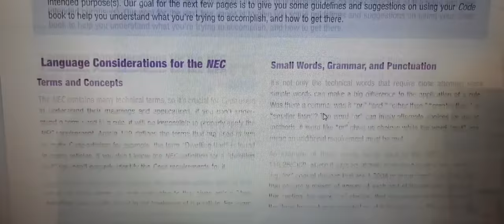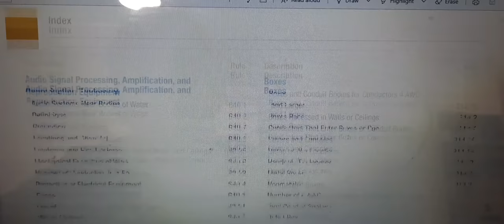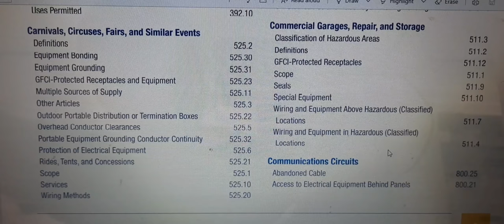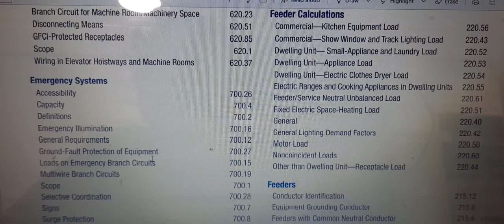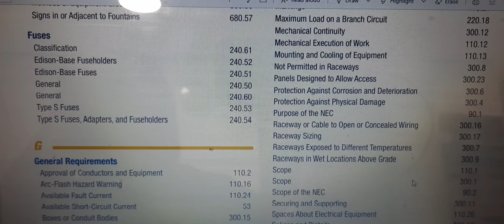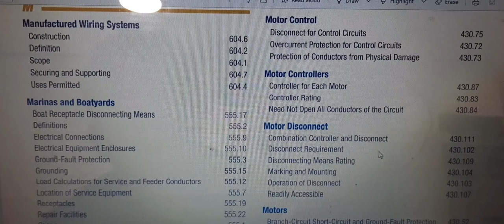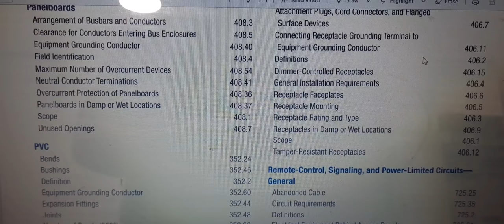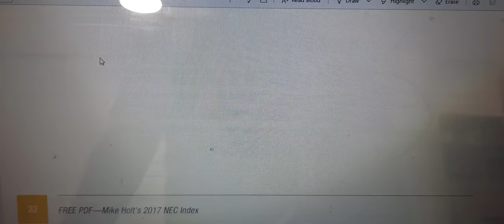NEC INDEX, NATIONAL ELECTRICAL CODE.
all my intent has no any harm to the public pure entertainment and learning. listen and learn familiar with NEC electrical standard.

download this as MP3 to learn fast.